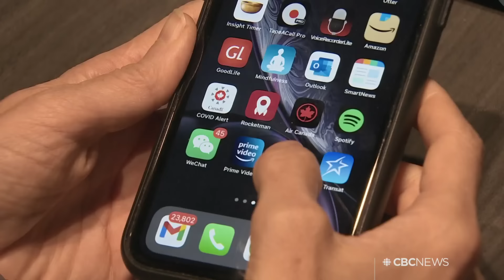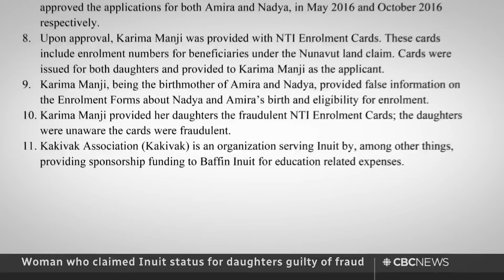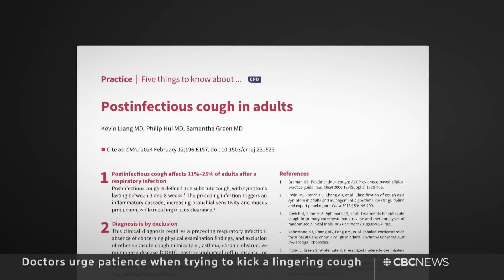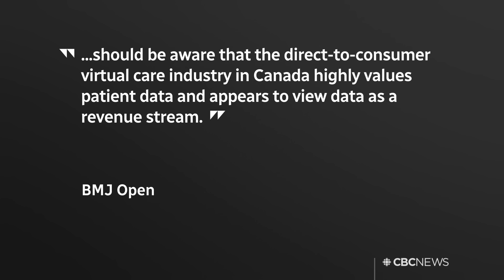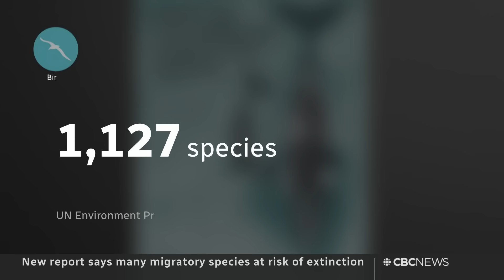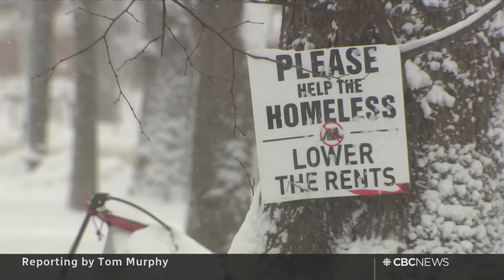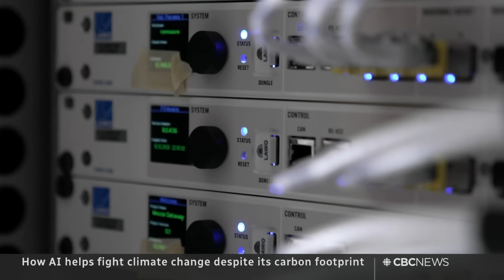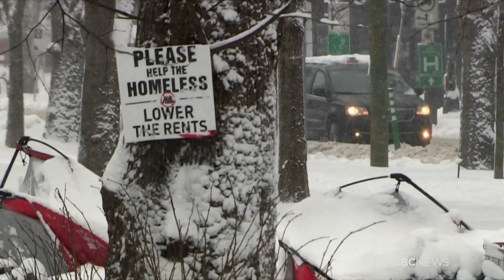CBC News: The National | 1st-degree murder charges in Manitoba deaths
Feb. 12, 2024 | A Manitoba man is charged with five counts of first-degree murder in the deaths of his partner, their three children and a relative of his partner. An auditor general audit finds that the total cost of ArriveCan is 'impossible to determine.' Plus, the climate impact of AI.

00:00 The National for Feb. 12, 2024
01:02 1st-degree murder charges in Manitoba deaths
04:32 AG report examines ArriveCan app costs
07:25 Israeli airstrikes kill dozens in Rafah
10:48 NATO members process Trump's threats
12:49 Former military HR head testifies at trial
14:59 Fraud conviction in Inuit status case
17:17 King Charles' visit to Canada on hold
18:37 Plane carrying skydivers crashes in Mexico
19:00 Doctors urge patience with a lingering cough
23:00 Migratory species at risk of extinction
25:03 The Breakdown starts now
25:45 Fight for more support for tent dwellers
34:45 Breaking down the climate impact of AI
41:48 The Moment | Capturing a volcano